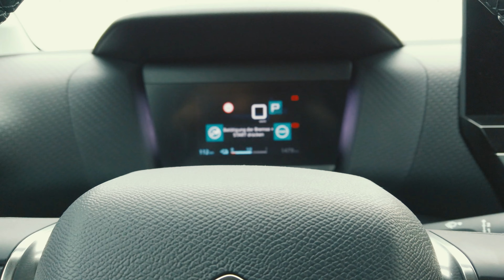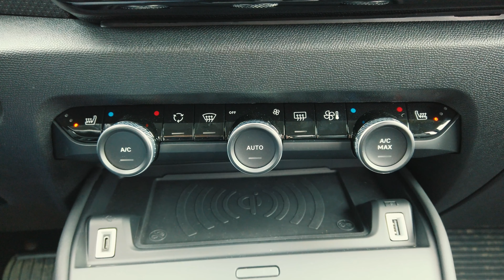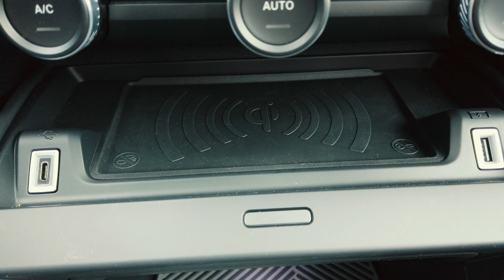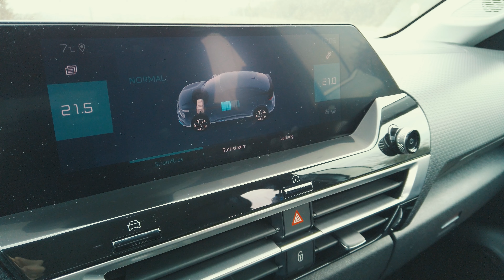Citroën ë-C4 - die elektrische Sänfte im Test (4K UHD) | Cars & Cakes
Ist der neue ë-C4 ein Kompakt-SUV, ein Crossover, oder doch eher ein Golf-Gegner? Wir würden den französischen Schönling wohl als elektrische Kompaktlimousine mit SUV-Elementen einstufen. Nüchtern betrachtet bietet der ë-C4 ähnlich viel Platz wie der aktuelle Golf. Mit dem Fahrkomfort des Franzosen kann die deutsche Konkurrenz allerdings nicht mithalten.